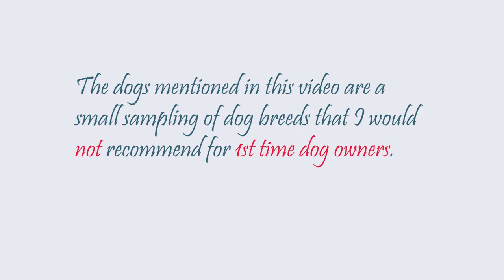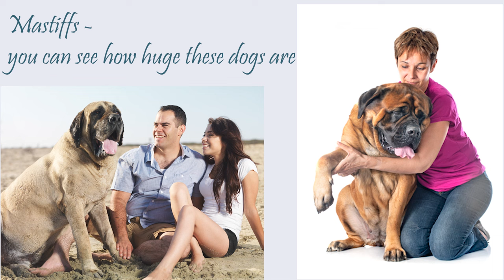Dog Breeds NOT for 1st Time Dog Owners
Timestamps:

02:35  Australian Cattle Dog/Australian Shepherd/Border Collie
04:21  Belgian Malinois/German Shepherd Dog/Rottweiler/Doberman Pinscher
06:17  Cane Corso and Mastiffs
07:35  Siberian Husky/Boxer/Standard Poodle/Jack Russell Terrier

HELP TO FIND THE PERFECT DOG:
Personalized consultation for help in finding the right pup or any other questions you may have

If you are considering adopting a puppy or gifting one, please watch this brief video.

Link to the YouTube video, "The Gift" which has over 39 million views.

All material used, if not from my personal library, is found in the public domain and is for entertainment/discussion only.